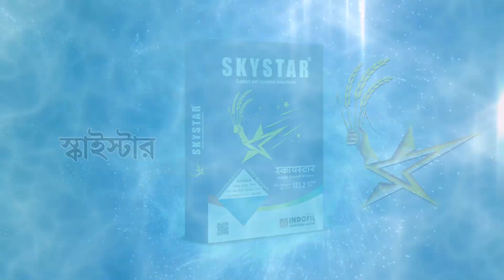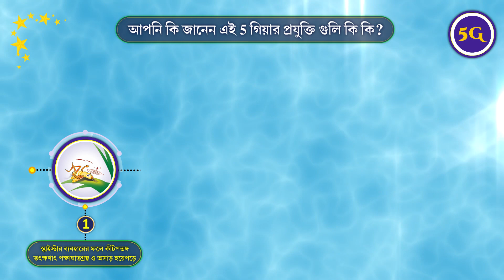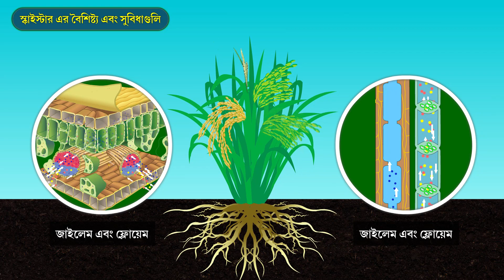স্কাইস্টার: 5 গিয়ার প্রযুক্তির সাথে ফসল সুরক্ষার নতুন তারকা | ইন্ডোফিল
ইন্ডোফিল এর স্কাইস্টার, 5 গিয়ার প্রযুক্তি সম্বলিত কীটনাশক, যা আপনার ফসলকে দীর্ঘ সময় ধরে ক্ষতিকারক ছত্রাক থেকে সুরক্ষিত রাখে। এই উন্নত প্রযুক্তি শুধুমাত্র ফসলের সুরক্ষা দেয় না, বরং এটিকে স্বাস্থ্যকর এবং মজবুতও করে। জানুন স্কাইস্টার সম্পর্কে এবং কীভাবে এটি আপনার ভাগ্যকে উজ্জ্বল করে।